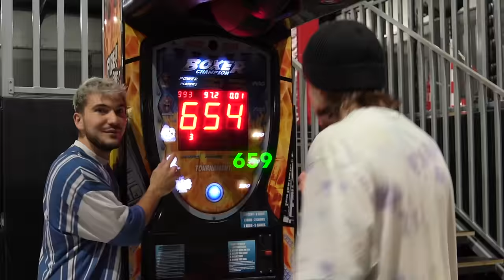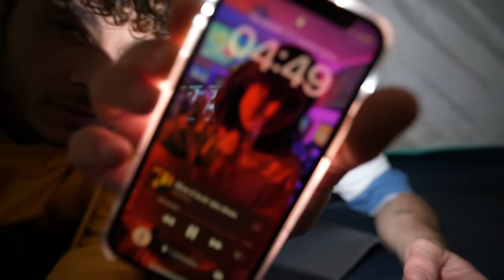DORMIR DANS UN TRAMPOLINE PARK !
Chaîne de @SEIYAR
Chaîne de @Raaph_cmp

Merci au Jump city !
Adresse : 1 Rue Niels Bohr, 77400 Saint-Thibault-des-Vignes